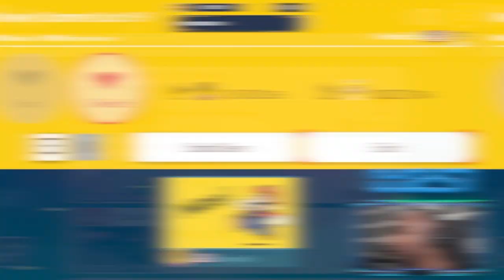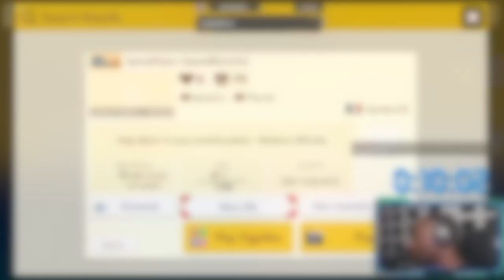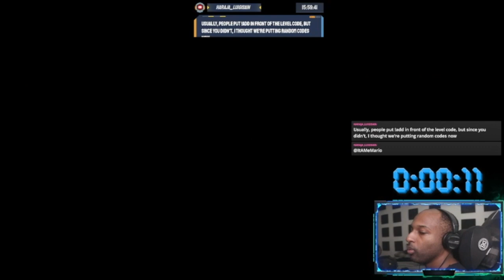Speedrun With Pipes Rage!!![Viewer Levels][Super Mario Maker 2]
Speedrun Levels Are Trash!!!
Spotfy:
Tik-Tok: @RealJRavage
Second Store Link!